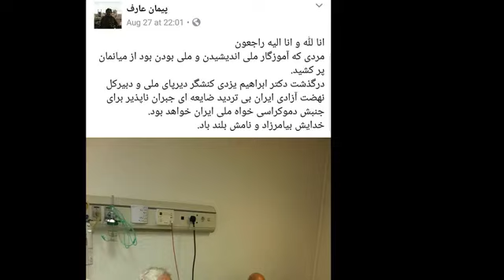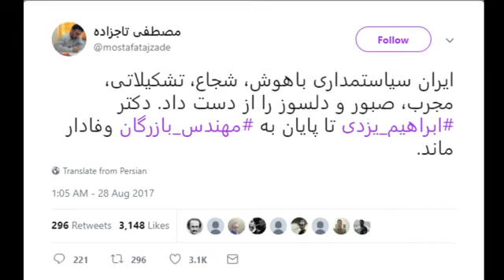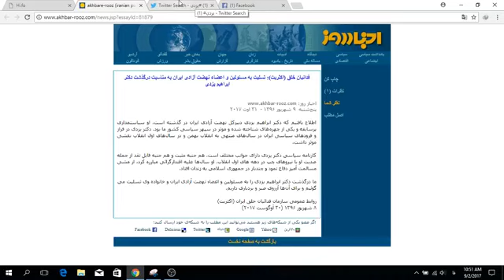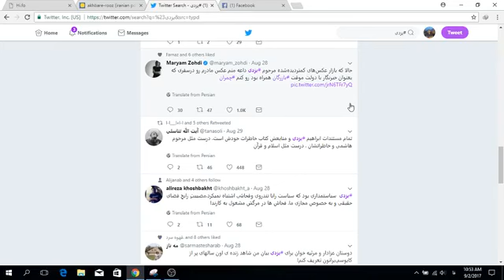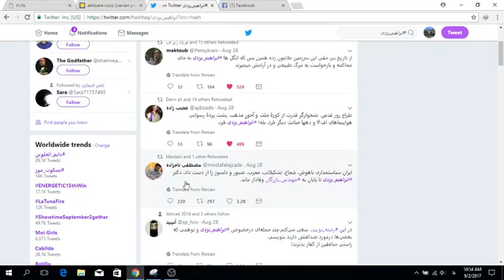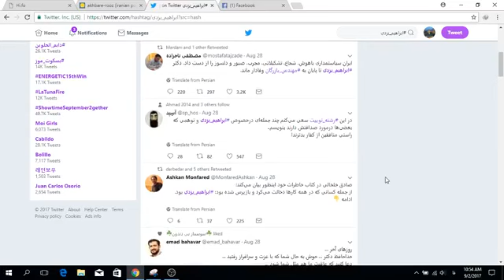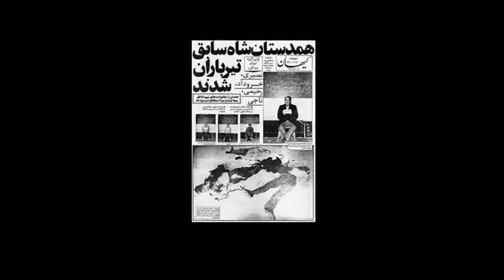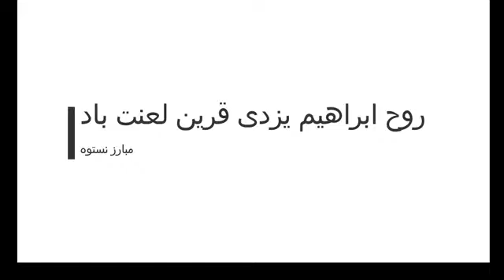ابراهیم یزدی واقعا چه کسی بود؟ ابراهیم یزدی جنایتکار را بشناسیم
از اعزام به خارج توسط شاهنشاه آریامهر برای تحصیل تا خیانت به شاه و ملت ایران
از قطع دست تیمسار مهدی رحیمی تا ملاقات با برژینسکی در الجزایر